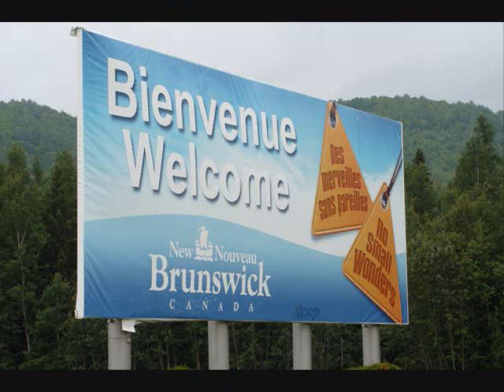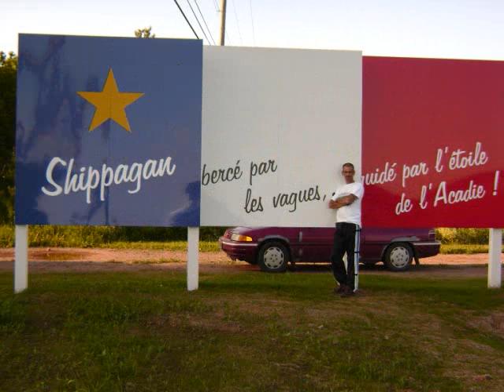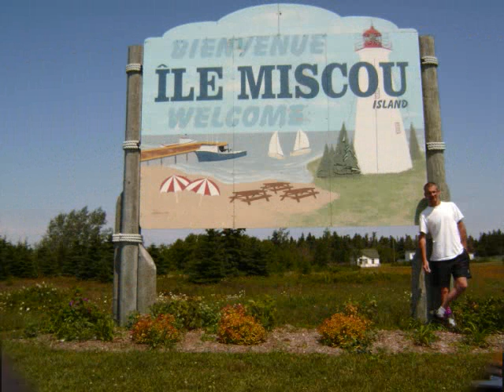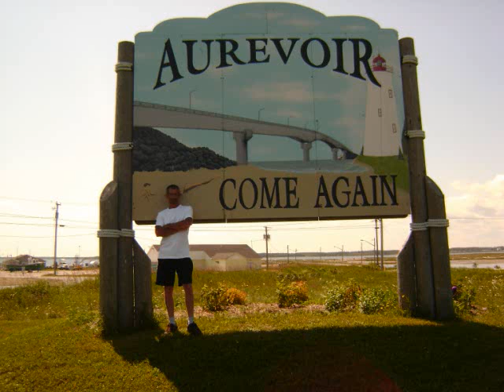info nouveau brunswick.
Nouveau-Brunswick
Commandez votre guide-vacances, qui vous aidera à mieux planifier vos vacances dans les différentes régions du Nouveau-Brunswick. Veuillez noter que notre guide comprend une carte touristique détaillée du Nouveau-Brunswick.

Nous sommes heureux de vous envoyer de l'information sur les merveilleuses découvertes que vous réserve notre belle province -- il suffit de remplir le formulaire ci-dessous (délais de livraison : de 2 à 4 jours dans les Provinces maritimes; de 4 à 5 jours ailleurs au Canada; de 2 à 9 jours aux États-Unis et de 2 à 3 semaines ailleurs dans le monde).

Composez le 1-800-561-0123 pour parler avec un de nos conseillers touristiques du Nouveau-Brunswick.